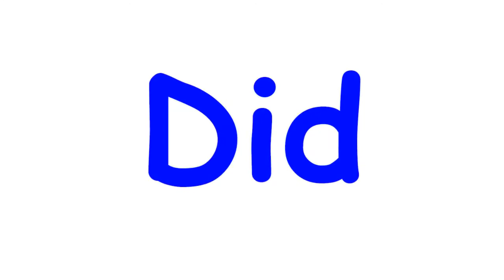id Family Words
In this video, we will learn about thee id family words.